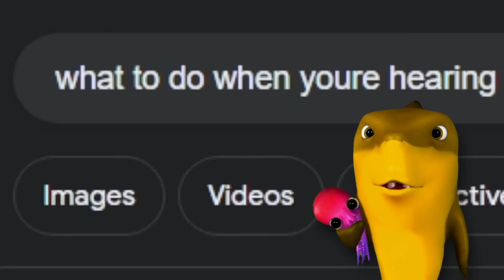I Gave The Units VOICES To Troll My Friend!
Today, I added a voice to 5 units in Toilet Tower Defense. These UNIT Voices were used to troll my friend arkey! GODLY Cinemaman, Sinister TV, Green Laser Cameraman - I added a voice to all of them!